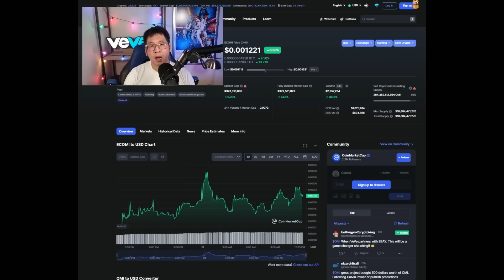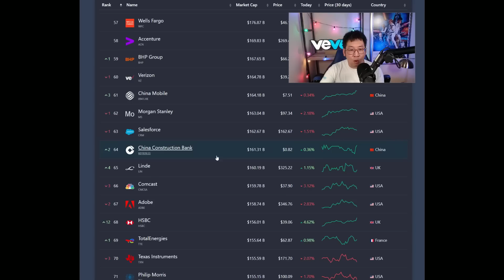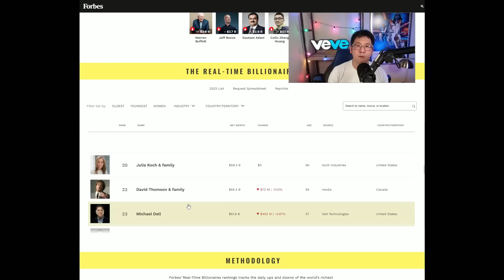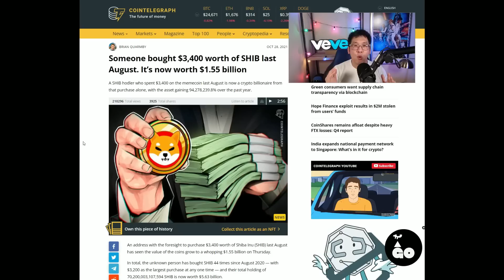THE TRUTH ABOUT THE $1 OMI PRICE PREDICTION...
🚨🚀INTERESTED IN BUYING OMI TOKENS?  USE BITFOREX, THE SAME EXCHANGE I USE!🚨🚀

🚀 🌈🚨🏅Wall of Contributors and Supporters🏅🚨🌈🚀
1. 🏅Austin🏅 $700
2. 🌈Zach R🌈 $100+